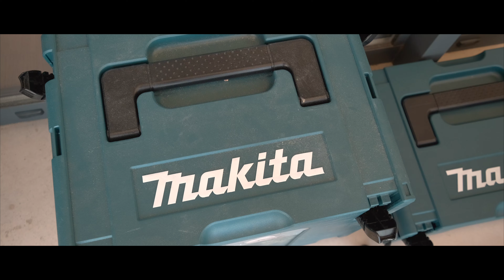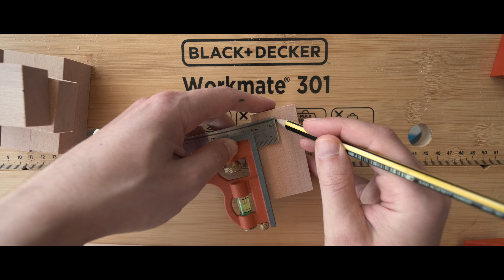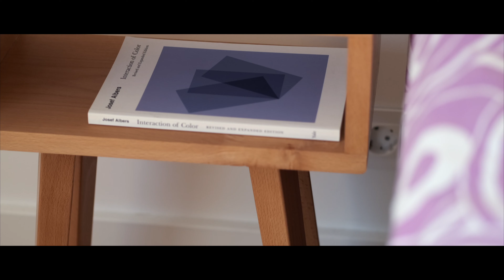DIY Beech Bedside Tables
I make a pair of matching bedside tables from solid beech. I don’t have a workshop, so everything is done with portable tools on the balcony. The finish is 3 coats of homemade shellac.